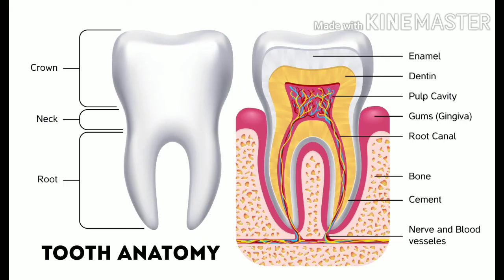Benefits of eating paan after food in Kannada//easy tips in Kannada//arogya salahe in Kannada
benefits of pawn#aarogyasalahe#healthtips#healthcare